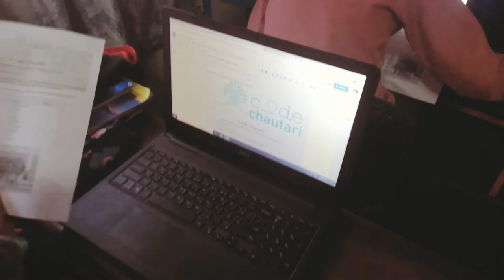Google Docs | Code Chautari at JUSS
Kids in Code Chautari classes from Jana Uddhar Secondary School are ready for the next stage. They will now be learning to use GoogleSuite. They have started using Google Drive and Google Docs.

In the video, students are using GoogleDocs to make a flyer. They all were given a sample flyer and they have to recreate the document using Google Docs. With no help from the teacher, they all have to complete the task. They can take help from friends and the internet.

In the coming week, the kids will use this skill in creating a real flyer/document on a topic of their choice, that could be used in their classes or the school.

We are excited to see what they will come up with. 🙂